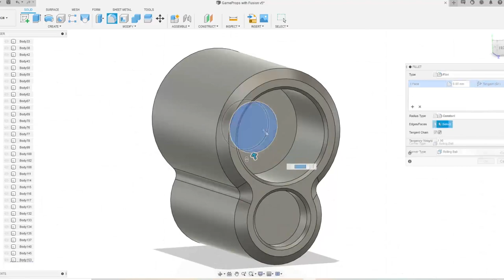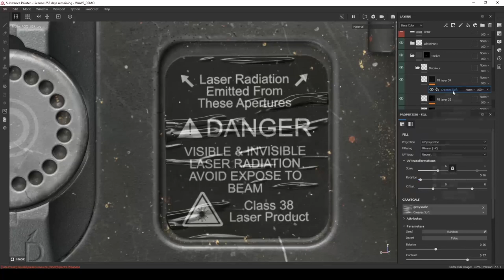AAA Games Assets with Fusion 360 Tutorial - PROMO VIDEO